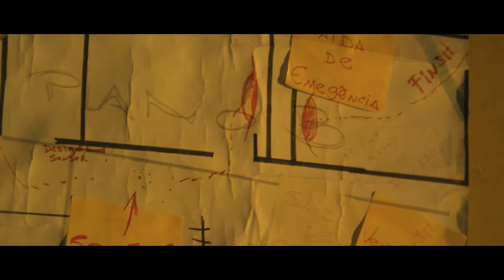Otrafitta | Google - MD Chefe, DomLaike, Lucas Lucco prod. Ecologyk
Direção: Jay OQ
Ass. direção: LF
Op. Câmera: Lucas Cordeiro e Jean Furquim
Dir. Fotografia: Gui Midões
Produção: Gaby Goretti
Ass. Prod. Julio Becker
Atriz: Giovana Previeiro
Beauty: Vanessa Akemi
Figurino: Gabriel Fernandez
Edição: Lucas Sales | @ssaless_
Finalização: LF
Assessor: Leandro Lucco @leandrolucco
Diretor de Mkt: @gustavotait | @leonardorock.me
Dir. Conteúdo e mídias sociais: Amanda Fogaça @amandafogaca7
Design Gráfico: Lucas Albert @llucasalbert | Gerson Nascimento @eugersonnascimento
Motion designer: Matheus Sirqueira@matheussiqueira27